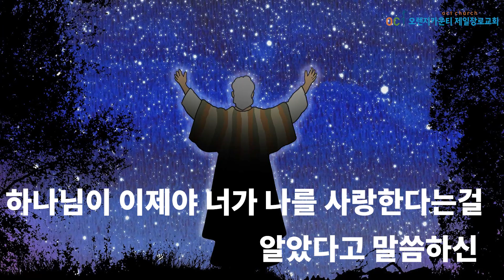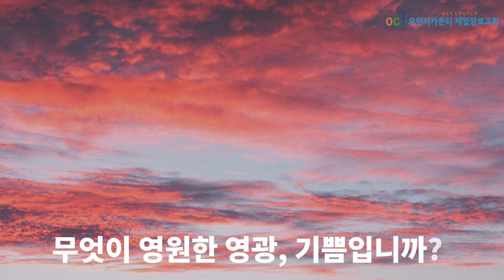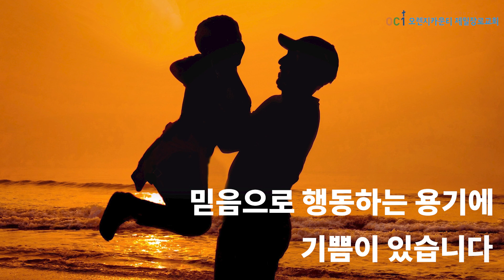3분 메시지 진짜 믿음, 진짜 기쁨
야고보서 2장 14-26절/ 2023년 10월 29일

야고보서 2장

14 내 형제들아 만일 사람이 믿음이 있노라 하고 행함이 없으면 무슨 유익이 있으리요 그 믿음이 능히 자기를 구원하겠느냐
15 만일 형제나 자매가 헐벗고 일용할 양식이 없는데
16 너희 중에 누구든지 그에게 이르되 평안히 가라, 덥게 하라, 배부르게 하라 하며 그 몸에 쓸 것을 주지 아니하면 무슨 유익이 있으리요
17 이와 같이 행함이 없는 믿음은 그 자체가 죽은 것이라
18 어떤 사람은 말하기를 너는 믿음이 있고 나는 행함이 있으니 행함이 없는 네 믿음을 내게 보이라 나는 행함으로 내 믿음을 네게 보이리라 하리라
19 네가 하나님은 한 분이신 줄을 믿느냐 잘하는도다 귀신들도 믿고 떠느니라
20 아아 허탄한 사람아 행함이 없는 믿음이 헛것인 줄을 알고자 하느냐
21 우리 조상 아브라함이 그 아들 이삭을 제단에 바칠 때에 행함으로 의롭다 하심을 받은 것이 아니냐
22 네가 보거니와 믿음이 그의 행함과 함께 일하고 행함으로 믿음이 온전하게 되었느니라
23 이에 성경에 이른 바 아브라함이 하나님을 믿으니 이것을 의로 여기셨다는 말씀이 이루어졌고 그는 하나님의 벗이라 칭함을 받았나니
24 이로 보건대 사람이 행함으로 의롭다 하심을 받고 믿음으로만은 아니니라
25 또 이와 같이 기생 라합이 사자들을 접대하여 다른 길로 나가게 할 때에 행함으로 의롭다 하심을 받은 것이 아니냐
26 영혼 없는 몸이 죽은 것 같이 행함이 없는 믿음은 죽은 것이니라